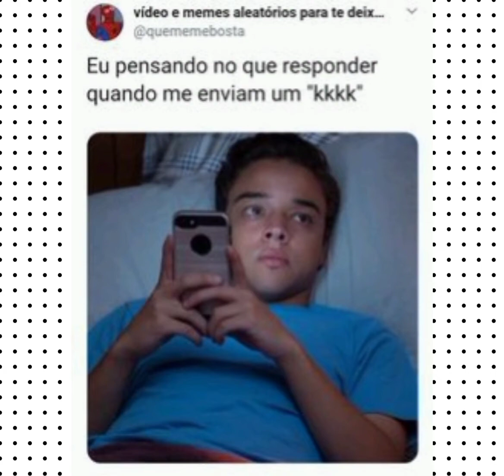Memes em imagens Episódio 6